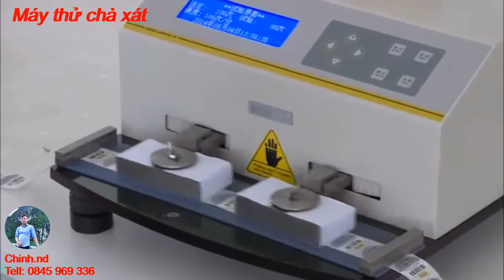Máy Thử Chà - Thiết Bị Chà Xát Kiểm Tra Độ Bền Màu ( Rub Tester )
► Đường dẫn sản phẩm:
► Từ khóa sản phẩm:
🎈🎈🎈 Máy Thử Chà - Thiết Bị Chà Xát Kiểm Tra Độ Bền Màu 🎈🎈🎈
 Máy thử chà xát Labthink MCJ-01A được thiết kế chuyên nghiệp để kiểm tra độ chống mài mòn cho các lớp phủ bề mặt của vật liệu in, ví dụ như lớp mực hoặc lớp phủ cảm quang
 Thiết bị thử chà này có thể phân tích hiệu quả các vấn đề khả năng chống mài mòn kém, lớp mực bong ra, lực in thấp và độ cứng kém của lớp phủ vật liệu
 Tên thường gọi: máy thử chà xát, thiết bị thử chà, máy kiểm tra chà xát mực in, máy thử độ chà xát mực in, máy kiểm tra độ bền chà rửa, thiết bị kiểm tra trá xước màng sơn, máy kiểm tra độ mài mòn chà rửa lớp phủ, máy kiểm tra độ bền bề mặt, thiết bị thử chà vạn năng
I. Đặc điểm kỹ thuật máy kiểm tra độ bền chà rửa:
 Máy kiểm tra chà xát mực in được thiết kế nghiêm ngặt theo yêu cầu tieu chuẩn để đảm bảo tính chính xác của dữ liệu thử nghiệm
 Máy thử độ chà xát mực in được điều khiển bằng hệ thống máy tính, với bảng điều khiển PVC, màn hình LCD và công tắc màng, thuận tiện cho người sử dụng trong quá trình vận hành
 Bảng chà nhúng tiêu chuẩn đảm bảo chà đều các khu vực và quá trình chà hoàn toàn yên tĩnh
 Hệ thống bộ nhớ thông minh tránh mất dữ liệu khi đột ngột mất nguồn cung cấp môi trường vân hành an toàn.
II. Tiêu chuẩn đáp ứng: dụng cụ kiểm tra chà xước này phù hợp với tiêu chuẩn GB/T7706
III. Thông số kỹ thuật thiết bị thử chà vạn năng:
 - Áp lực chà xát 20 ± 0,2 N
 - Tốc độ 43 cpm
 - Diện tích chà 155mm (L) x 50mm (W)
 - Thời gian chà 0 ~ 999
 - Kích thước vật thử 230mm (L) x 50mm (W)
 - Nguồn cấp 220 VAC 50Hz / 120VAC 60Hz
 - Kích thước thiết bị 260 mm (L) x 230 mm (W) x 360 mm (H)
 - Khối lượng thiết bị 22Kg
IV. Lưu ý:
 Tất cả các thông số kỹ thuật của máy kiểm tra độ mài mòn chà rửa lớp phủ đều có thể tùy chỉnh theo yêu cầu sử dụng của khách hàng.
📞Tell: 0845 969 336 _ Zalo_Whatsapp _ 24/7.
Trân Trọng !